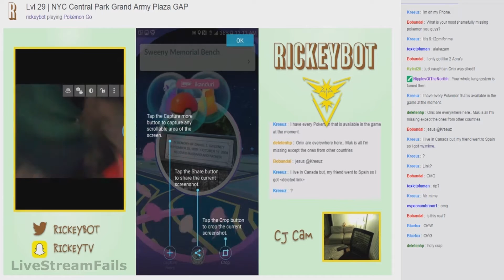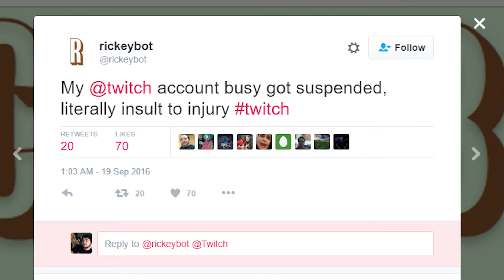Pokemon Go Mugging Live On Twitch -YEN Daily News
What do you guys think about this horrible mugging in NYC of a guy who just wanted to enjoy playing pokemon go with his viewers on twitch? And what about twitch's terrible response?